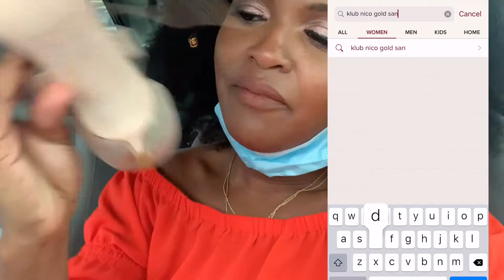TIPS NO ONE TOLD YOU + 20 MINUTE THRFIT HAUL! Reseller: Quick Sourcing for Posh & EBay!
Hi! Join Me ! Whether you are a thrifter, Resell for Profit, looking to start a side hustle , run a small business or bring in profit as a stay at home mom- look no further!

Through God all things are possible! I’ve sold over 2000 items online & I want to teach others how!

Here 8 get in and GET out! Tune in to see what I Got in 20 minutes! I give you the best tips to to score the Best inventory quickly!!

Follow my flooring IG : @Soulful_Chic_Finds
Poshmark : Azzychic09 ❤️

Don’t have Posh?? Use code : Azzychic09 to get a $10 credit
to S H O P 🍍